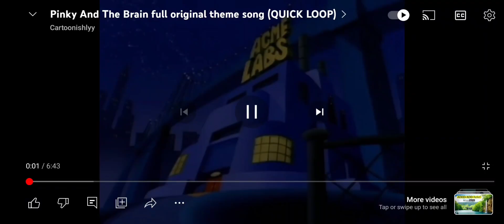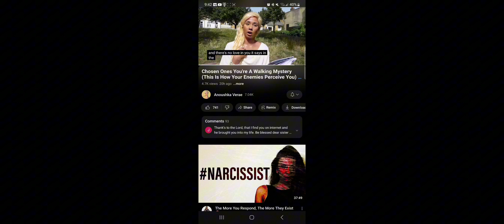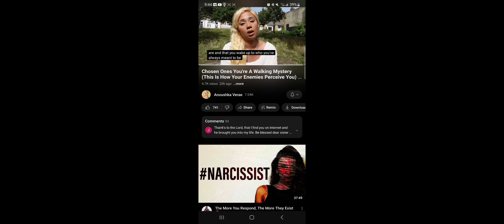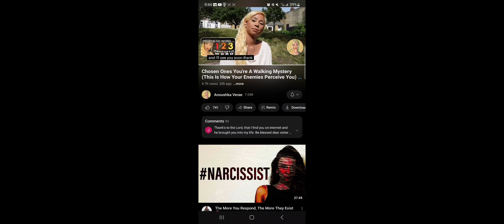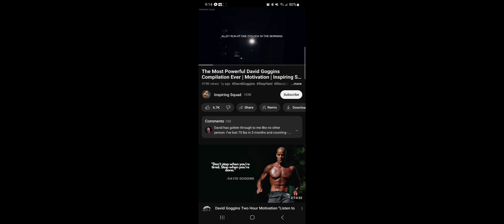🧩"New Puzzle Piece"🧩 Compliments from Saten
thank u sister in christ all credit to our father first then you for this message, it resonated and Edified all that i am, spiritualy, physicaly, mentally, emotionally, psychologically thank u abba.